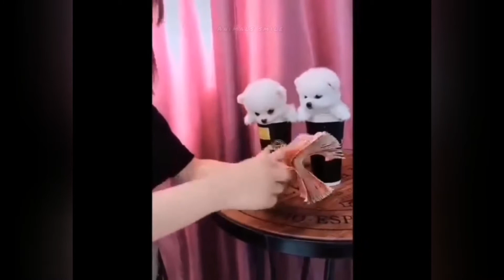Damn Nature You Scary, Animal Encounters,scary tiktok,funny video MEMES 2022, Part-9 🐶💫🐱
puppy cute dogs funny dogs funny nature comedy dog Watch more funny videos about animals on my channel, only I have the top of the best videos 😻🐕🌿 animals smile cat funny nature comedy dog recommended relax memes music Hello, I'm very glad to see you on my channel, here you will find the most interesting and funny videos that I want to please you, my dream is to get a million subscribers, please help me make my dream come true, and in return I will give you a fun channel. смешные животные Animals funny Videos DOG 🐶💫🥰